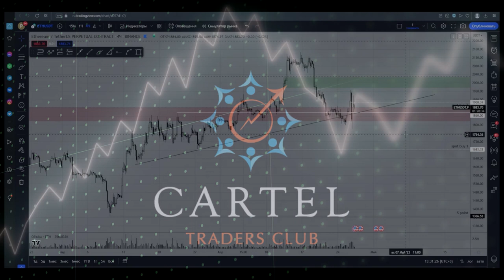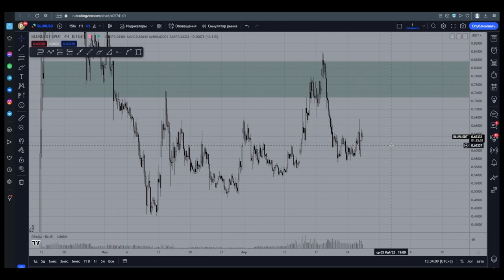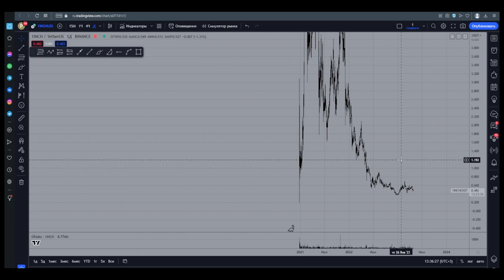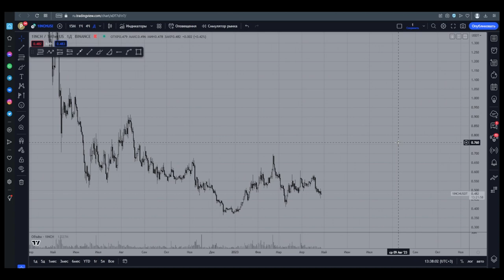ТОП 5 САМЫХ ФУНДАМЕНТАЛЬНЫХ МОНЕТ в моем портфеле 💼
Курс обучения от Андрея Фимокина про Криптомир